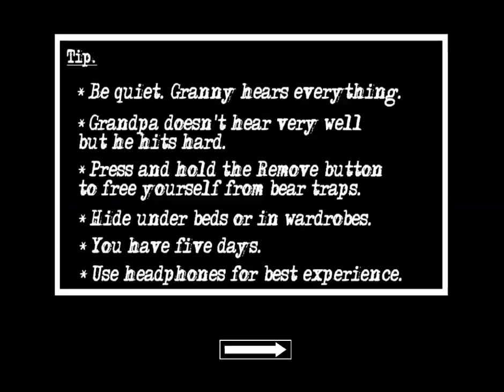Granny Chapter Two Practise Mode [LIVE] 🔴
I am is scared becuause game is very scary.